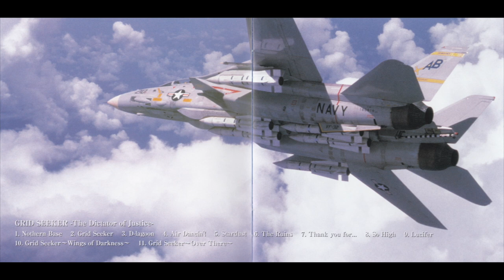Grid Seeker The Dictator Of Justice Music - Wings of Darkness